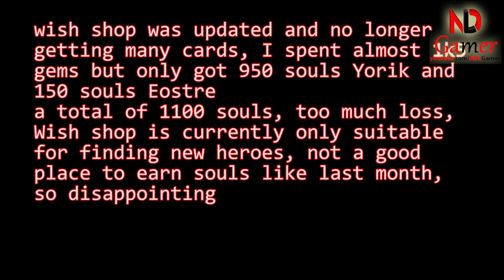Wish Shop from May 13 to May 16 and Hall of Fame in Mighty Party